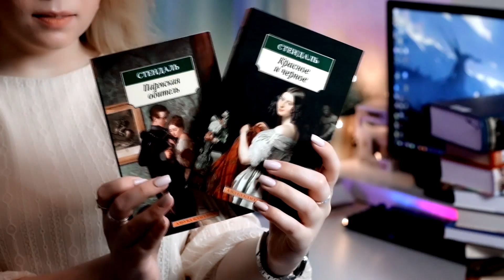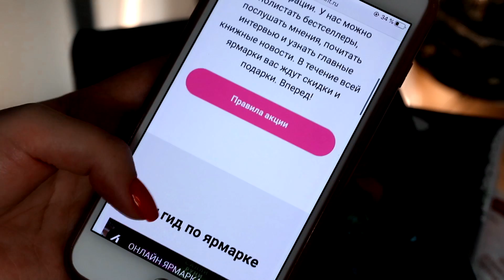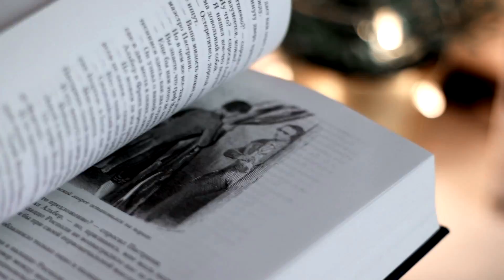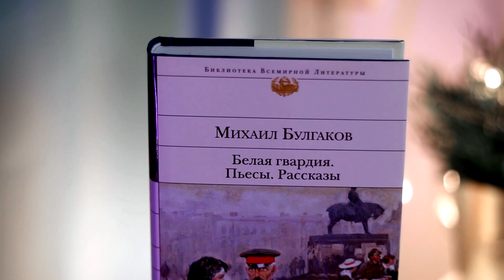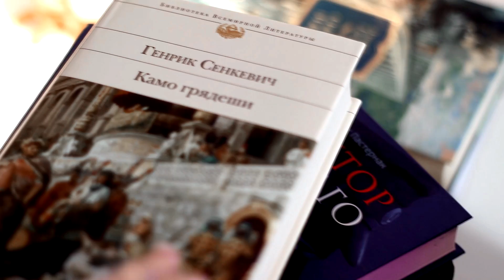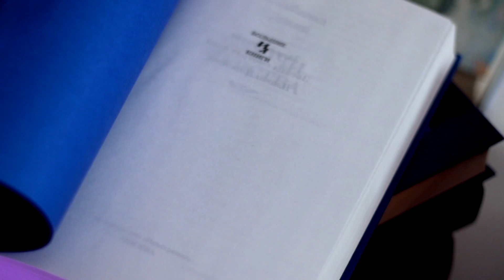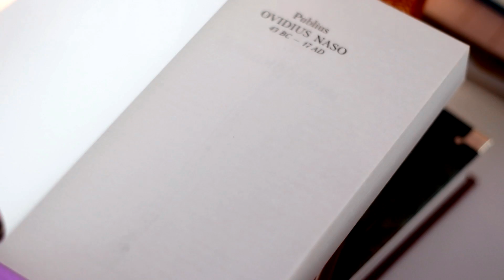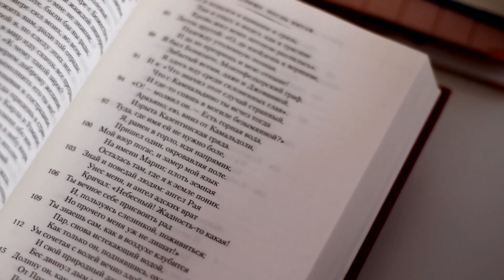КЛАССИКА, которую я СОВЕТУЮ ПРОЧЕСТЬ КАЖДОМУ!🔥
📚КНИГИ ИЗ ВИДЕО:
А.Конан Дойл: Приключения Шерлока Холмса
Легко🎉
А.Дюма: Граф Монте Кристо
Дж.Остин: Гордость и предубеждения
М.Митчелл: Унесённые ветром
Сложнее🗿
А.Булгаков: Белая гвардия
А.Кронин: Ключи царства
Г.Сенкевич: Камо грядеши
На смерть!☠️
Овидий: Метаморфозы, Наука любви
Т.Манн: Волшебная гора
Данте: Божественная комедия